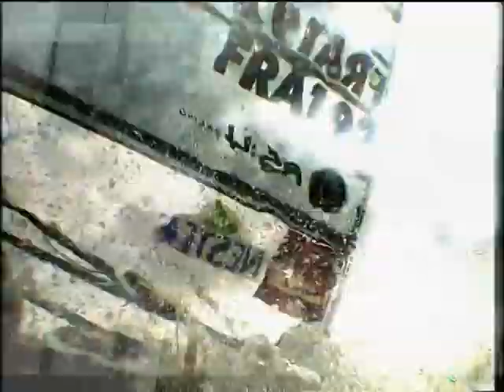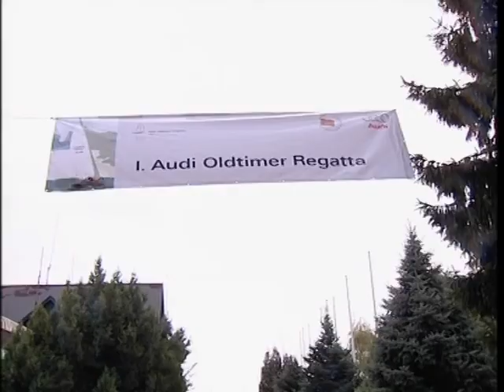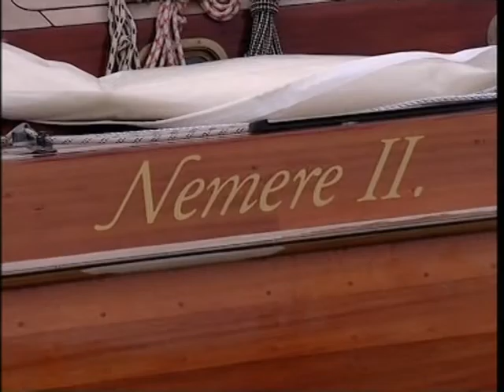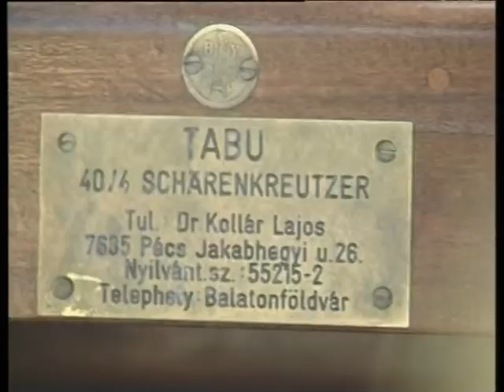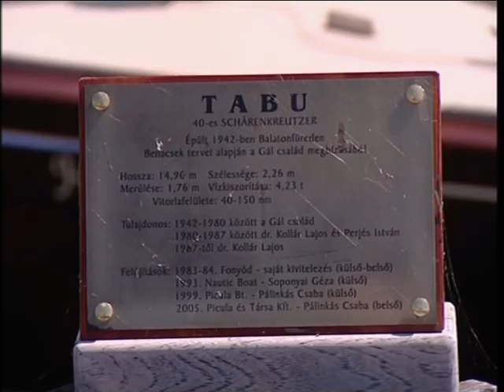h2o magazin 2007/11. adás /2007.09.04. Sport1/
- Nagyhajós OB II.
- Audi Oldtimer
- Almádi Kupa
- Oldtimer - Tabu Kupa
- Alkotmány Kupa